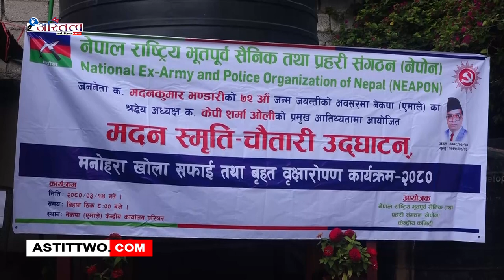जननेता मदन भण्डारीको ७२औँ जन्मजयन्तीका अवसरमा वृक्षरोपण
जननेता मदनकुमार भण्डारीको ७२ औं जन्मजयन्तीका अवसरमा नेकपा एमाले र एमालेका भातृसंगठनहरुले बिभिन्न कार्यक्रमको आयोजना गरेका छन् ।